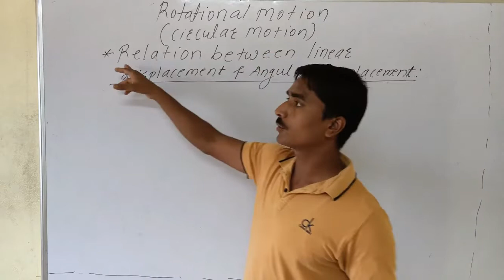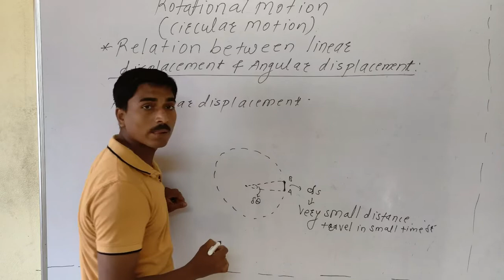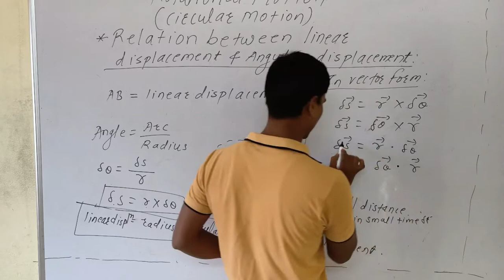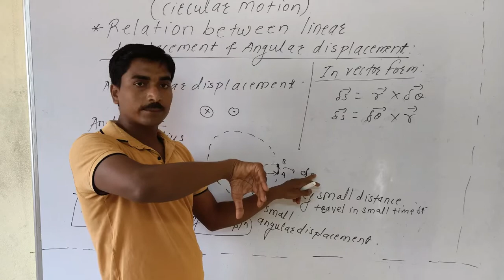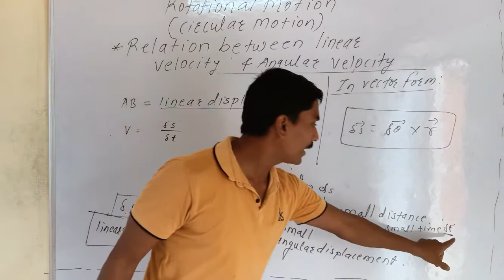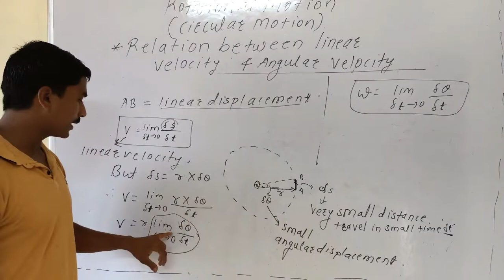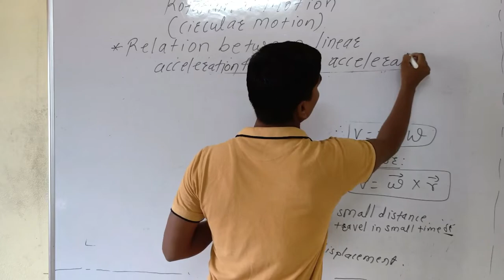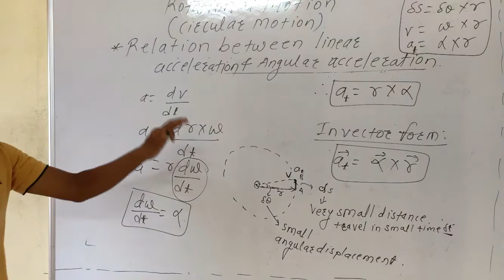Relation Between linear and angular displacement, velocity and acceleration